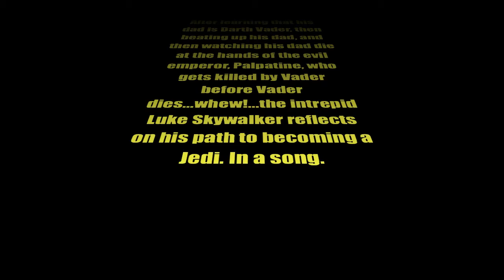Will covers "Yoda"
Will and his instructor covering "Yoda" by Weird Al. not sure how the sound got out of sync.